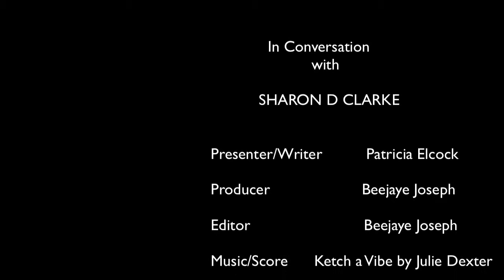In Conversation with Sharon D Clarke